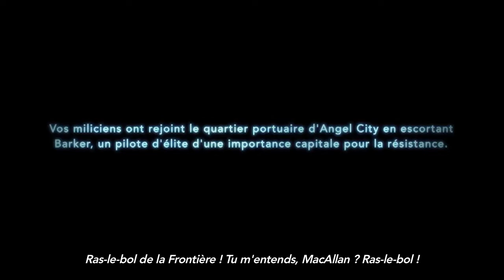Titanfall Angel City Gameplay Trailer FR Xbox One Xbox360 PC